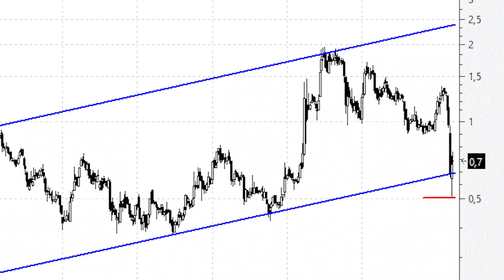Videoanálisis de Biosearch en la base de un canal se compra, no se vende